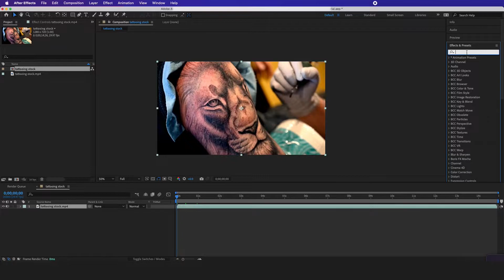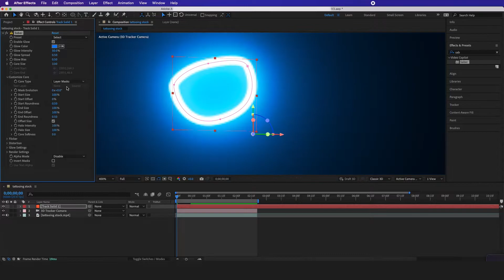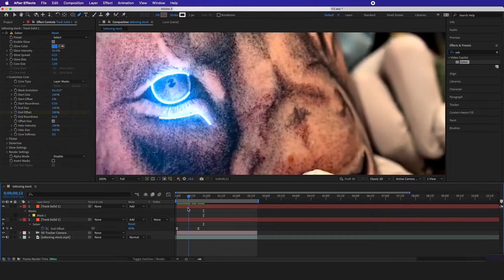Animate Neon Glowing Tattoo - After Effects Tutorial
At Livecopilot.com we provide ongoing basic to expert After Effects Courses for editors to learn, along with our AE templates.

In this After Effects Workshop, editors will learn a proper way to set up a file structure, along with how to key out green screen, tracking, motion graphics, compositing, the camera tool, Rotoscoping, and lots more ongoing new videos!

With the knowledge of over 10 years of experience with Adobe After Effects, we put together a step by step beginner to expert course, along with the template files, which you can easily download and edit.

After Effects is great for creating

1. Social Media Posts
2. Video Production
3. Explainer Videos
4. TV Shows
5. VFX & Motion Graphics

Animate Neon Glowing Tattoo like m.sipakov_officail After Effects Tutorial